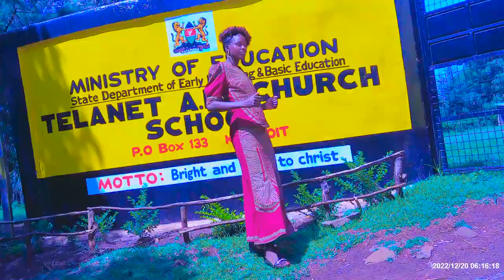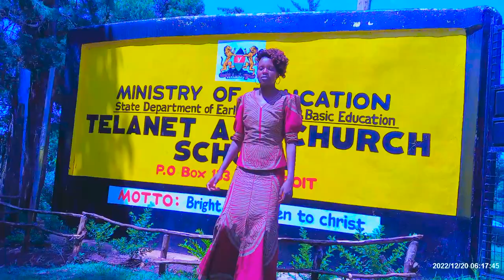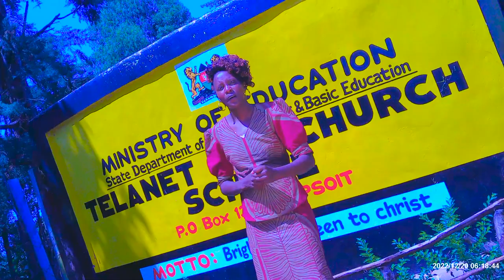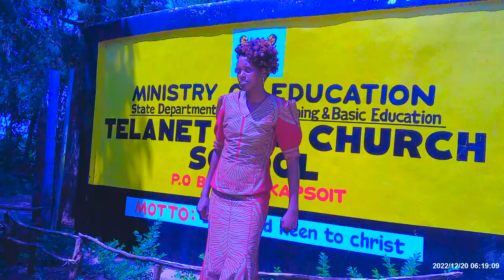EMMY CHEPNGETICH==YOE LUGET Latest Official Video